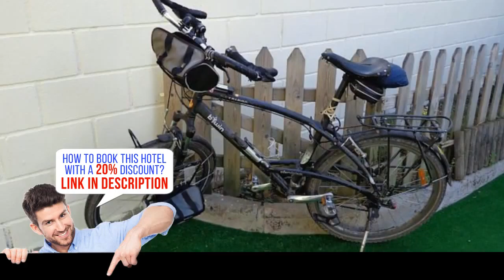Pensión-Albergue Barbacoa del Camino - Sarria, Spain - HD Review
Pensión-Albergue Barbacoa del Camino - Special price!

Offering simple, bright rooms and dorms with free Wi-Fi, Pensión-Albergue Barbacoa del Camino is set in Sarria, on the Camino de Santiago Pilgrimage Route. It features a garden with a terrace overlooking the surrounding countryside.
Each simply decorated room and dorm at Pensión-Albergue Barbacoa del Camino has heating and access to a shared bathroom.
Guests can make use of a communal kitchen and there is a barbecue and dining area on the terrace.
The centre of Sarria is a 5-minute walk from the Pensión-Albergue Barbacoa del Camino. Lugo is a 45-minute drive away, while Ponferrada and Ourense are less than 62.1 miles from the property.